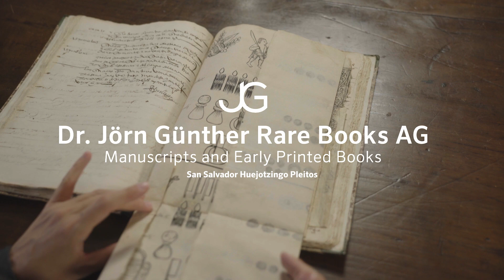The San Salvador Huejotzingo Pleitos manuscript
This manuscript in Spanish and Huejotzinca with Náhautl pictographs is written on paper by at least two hands. Dated 1571, it records a lawsuit of the village's indigenous inhabitants against a dishonest and exploitative Spanish vicar. These six fabulous drawings are contained within a completely unknown, illustrated Mesoamerican codex, one of only six known extant manuscripts from this region.

Mexico, Huejotzingo, 1571

Santa María. CC.